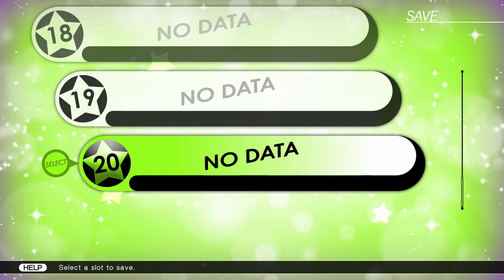Tokyo Mirage Sessions - Part 6 (Chapter 1 - Reaching 7F from 4F)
Reaching the 7th Floor got a little tricky, but once you get there, the main boss awaits you.